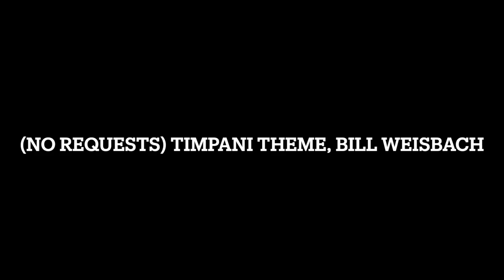Timpani Theme, Bill Weisbach